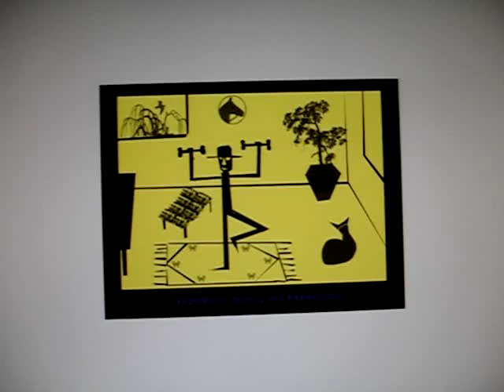Seleccion 1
Esta es una selección de algunas de mis obras digitales, espero les gusten